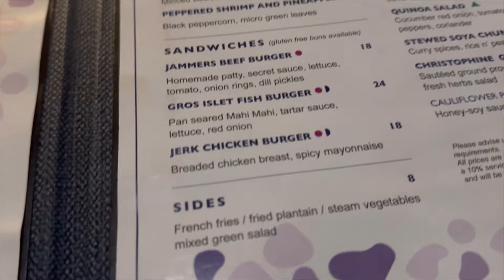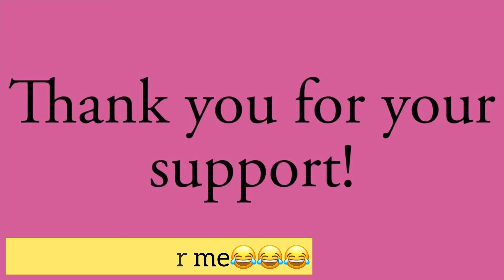St. Lucia Vacation Part 1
Come along with me while I enjoy vacation at the Windjammer villa in St. Lucia.
The wind jammer villas is one of the most beautiful and relaxing vacation spot that you will find .

msthinz1

$twala12￼